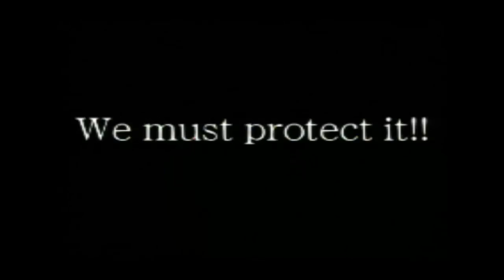Rival Schools Revolution Now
Un pequeño homenaje a un gran videojuego de luchas

Video Rival School copyright Capcom
Musica "Revolution Now" Josh Woodward